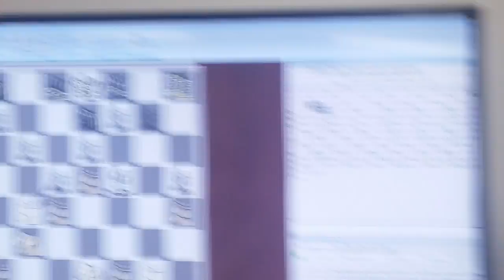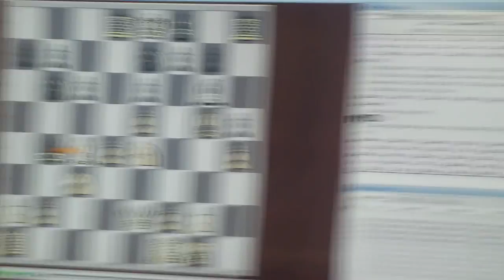[chess] FM Elliott Liu vs FM Robby Adamson 1-0 Part 1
US Chess League Wildcard Playoff Round.
Las Vegas vs Arizona 4-0
FM Elliott Liu gives his thoughts on his game